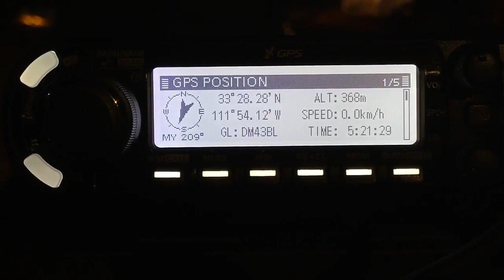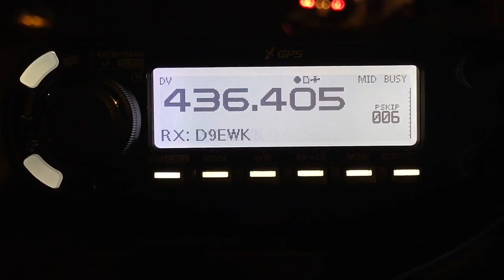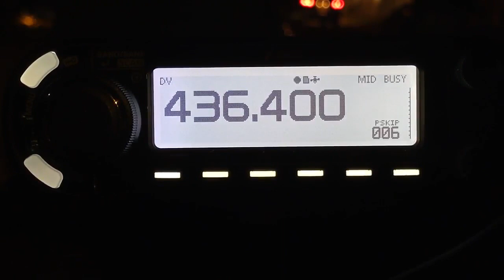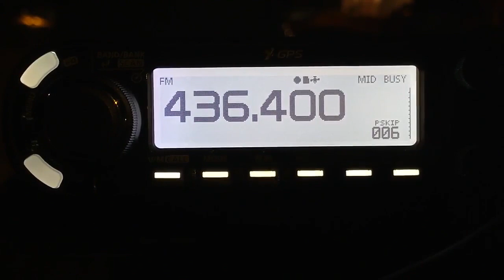D-Star (and FM) via TEVEL-5 - 3 June 2023 @ 0521-0524 UTC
WD9EWK working the TEVEL-5 satellite using D-Star digital voice and FM from Scottsdale, Arizona (DM43), on Saturday 3 June 2023 at 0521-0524 UTC. TEVEL-3 was passing from south to north, at a maximum elevation of 51.3 degrees above the horizon to the west. WD9EWK worked N6UTC in California (DM03) using D-Star and then FM.

The WD9EWK station had an Icom ID-5100 2m/70cm FM/D-Star mobile radio as the uplink transmitter (not seen in video), transmitting on 145.970 MHz at 15 watts. To receive the downlink around 436.400 MHz (+/- for Doppler), an Icom ID-4100 2m/70cm FM/D-Star mobile radio was used. Both radios were connected through a diplexer to an Elk Antennas handheld 2m/70cm log periodic.